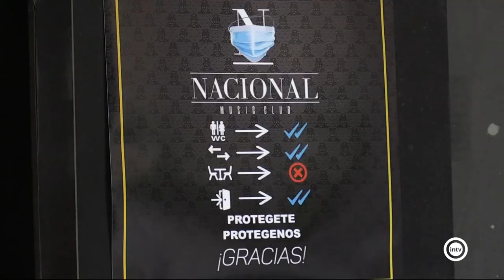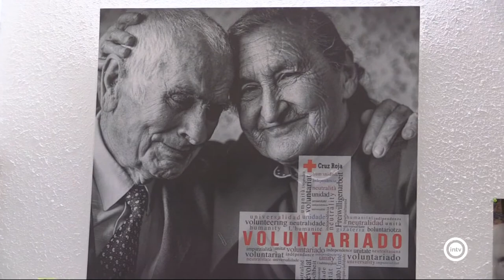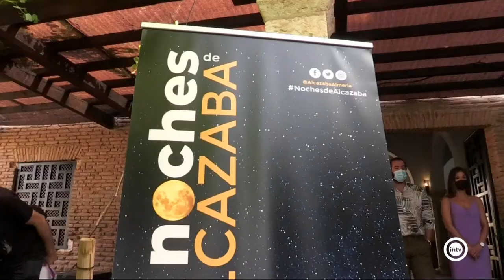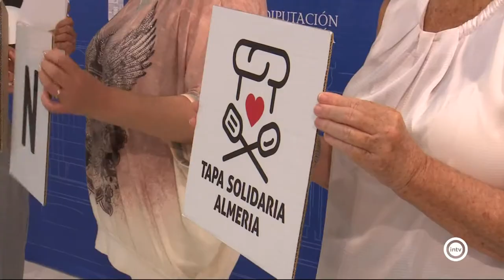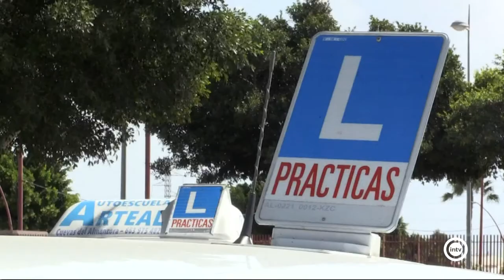Noticias Interalmería Noche (07/08/20)